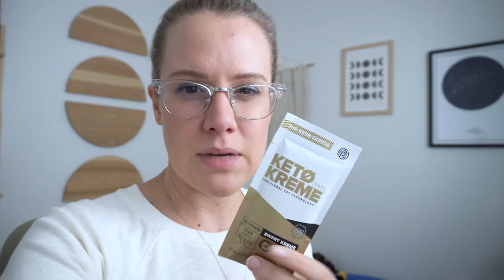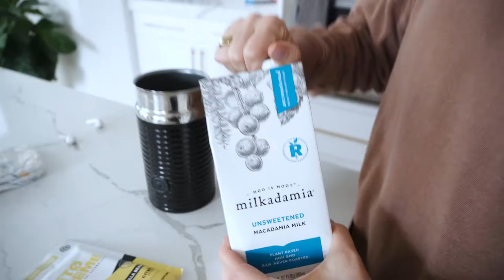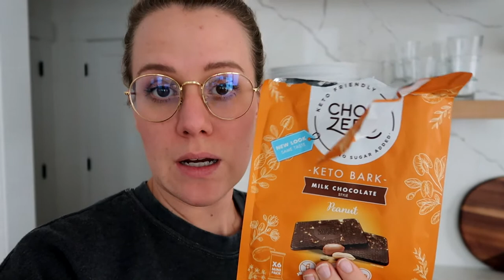What I Eat In A Day | Keto Cheat Day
In this video I wanted to show you what I eat in a day when I have a "cheat" meal while on the keto diet. I talk all about why you shouldn't be afraid of having cheat meals while eating a low carb diet, and why I think you should practice incorporating them into your monthly or weekly routine.

Follow us on:
Instagram.com/MaggieSterling
Instagram.com/RyanSterling

Buy ketones and coffee creamer
Thelowcarbllama.shopketo.com
Thelowcarbllama.challenge.com